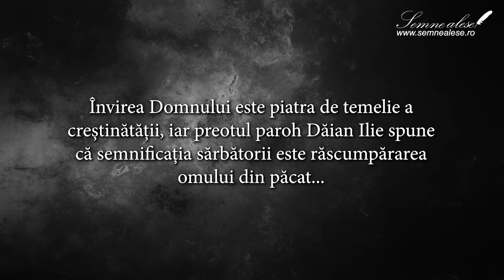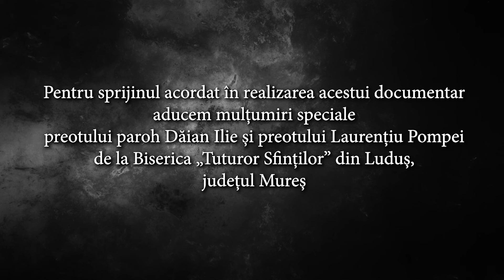Răscupărarea omului din păcat - Învierea Domnului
Pentru sprijinul acordat în realizarea acestui documentar aducem mulțumiri speciale preotului paroh Dăian Ilie și preotului Laurențiu Pompei de la Biserica „Tuturor Sfinților” din Luduș, județul Mureș

Documentare/regie de montaj: Elena Boholț
Regie/imagine: Gabriel Boholț
Film editor: Radu Dina (@FujeStudio)
PRODUCȚIE 2022:
GETICA FILM, SEMNE ALESE, AXA NEAMULUI